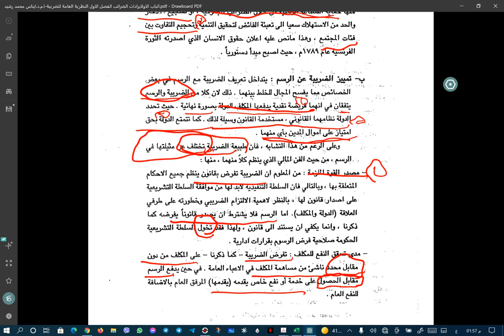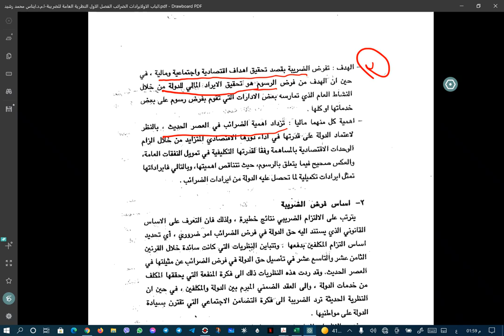الباب الأول - ايرادات الضرائب - الفصل الأول - النظرية العامة للضريبة-ا.م.د.ايناس محمد رشيد